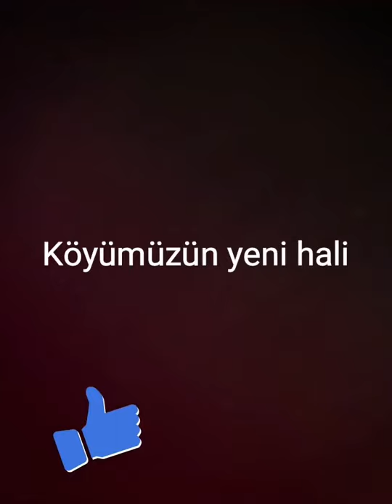DANIŞMENT KÖYÜ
KÖYÜMÜZÜN ESKİ  VE YENİ HALLERİ